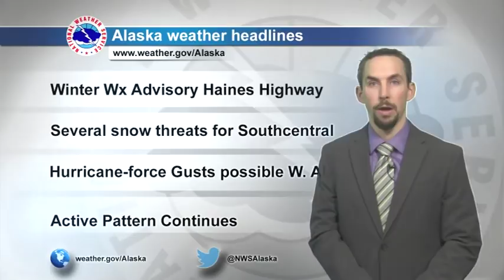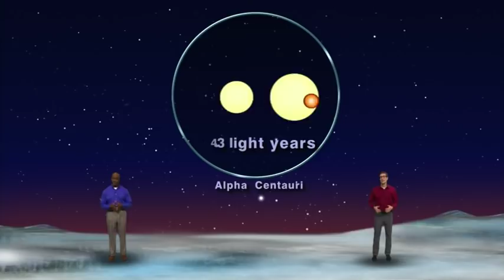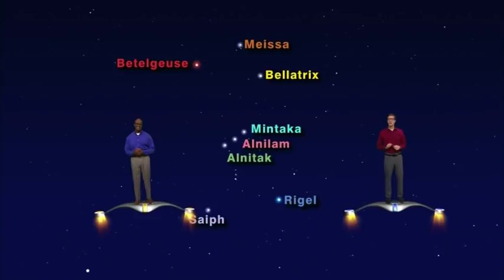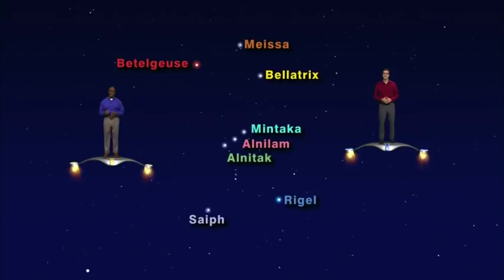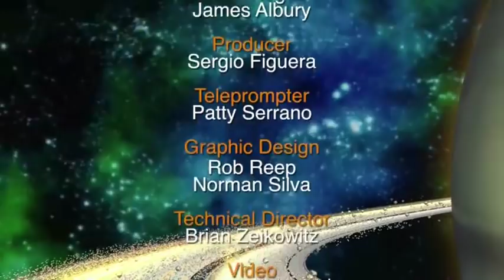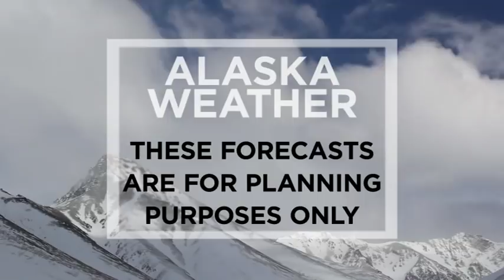December 27th, 2018 - Alaska Weather